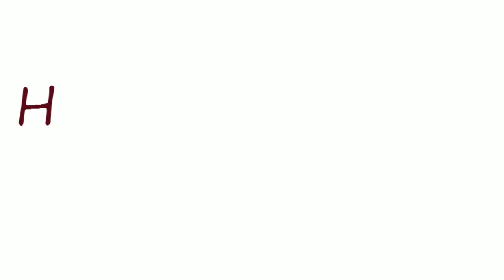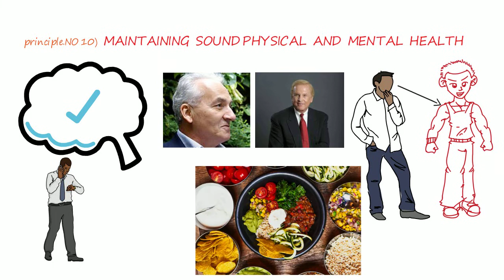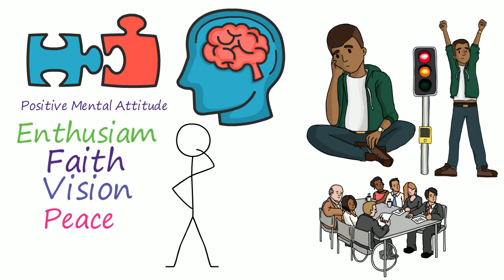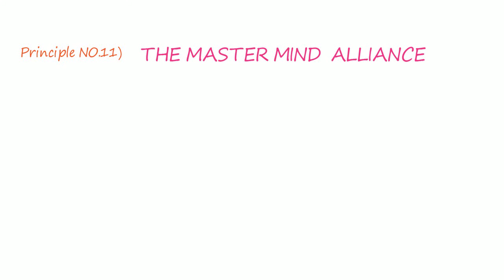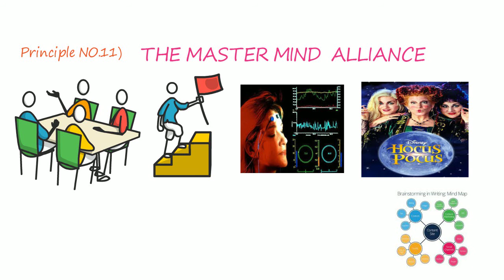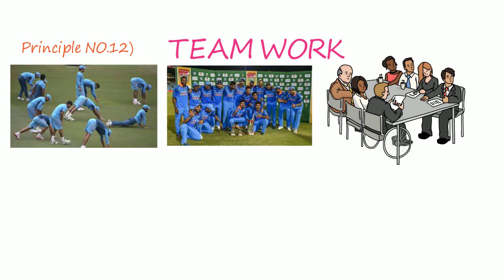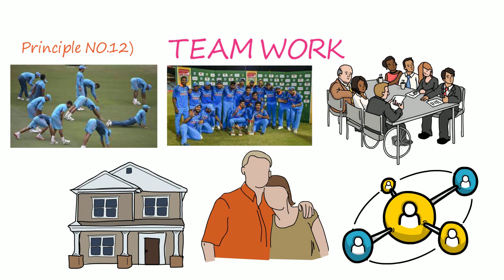W. CLEMENT STONE BOOK SUMMARY (IN HINDI )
In this video  I summarize what Book author said about most important
and necessary principles  to be followed  achieving  our goals.

Principle NO.9) BUDGETING TIME AND MONEY
Principle NO.10) MAINTAINING SOUND PHYSICAL AND MENTAL HEALTH
Principle NO.11) THE MASTER-MIND ALLIANCE
Principle NO.12) TEAM WORK